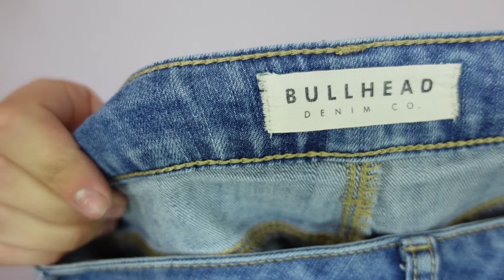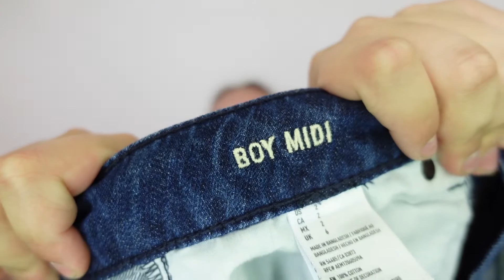HUGE Goodwill Thrift Haul to Resell | DOLLA DOLLA days | 40 items for $40 | Poshmark, Ebay, Curtsy!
Welcome to another segment of HOLLA HOLLA it's DOLLA DOLLA days!

This time it was a HUGE haul, so it was split up into four parts! Two for me to sell and two for thred up... you've seen the thred up ones and now it's time for what I've listed on Poshmark, Ebay, Depop, and Curtsy..

Everything is listed on Poshmark, so if you are interested in anything check out my closet! :D

I've sold 8 things from this haul already after being listed for a week!

Store and Closets: @cuberlychaos

Track your data and maximize sales with Sarah Styles!